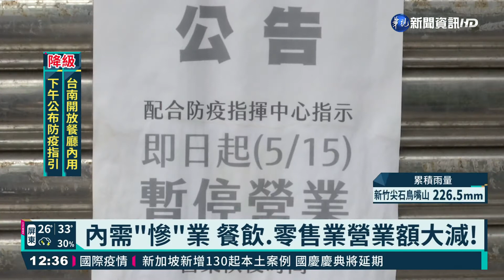7/27警戒降二級 內需產業露曙光｜華視新聞 20210724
在經濟部統計下，6月餐飲零售業等內需產業，營業額減幅都創下歷史新高。會不會隨著7月27日降級後看到曙光，如今行政院長蘇貞昌定調，防疫生計大家一起來顧，振興計畫蓄勢待發，先前更強調三倍券的成功，讓政府更有經驗。台經院表示，政府如果選擇不普發現金，而是能夠有效帶動消費的振興措施，後續五個月、還有機會搶救台灣內需市場！